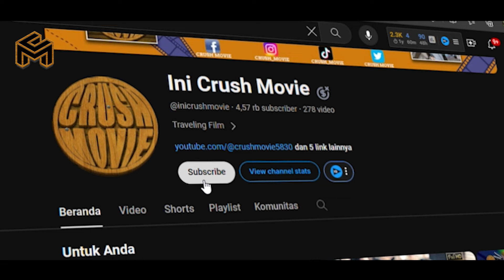WANITA MISKIN JATUH CINTA PADA SEORANG PRIA KAYA RAYA ll ALUR CERITA FILM - INI CRUSH MOVIE